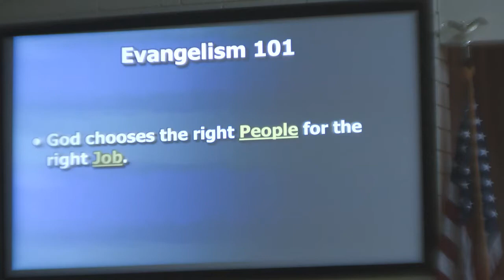09 09 18 The Acts of the Apostles #139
“Evangelism 101”
Lesson 139
Acts 15:36-16:10
We are looking at the foundational prinples of evangelism. So far we have looked at having the right passion. And we continue tonight with having the right ________.
Why did Paul want to go bank to the churches in Galatia? First, he loved his own spititual children. And secondly he was dedicated to ____________.
The best way to evangelize is to produce one reproducing ________.
It is the reproduction of reproducing believers that is really what multiplies the effectiveness of the Gospel.
In evangelism don’t let your _______ run ahead of your  ________?
The third principle for effective evangelism is the right _________.
Barnabas _________ in taking John Mark with them.
But Paul considered him a _______ apostate.
So who was right?
I think Paul was: he had _________ authority over Barnabas, God kept John Mark and Paul apart, Paul and Silas were commended by the church, the trip would have been hard for John Mark.
There was no long-lasting hostility amongst these men.
And isn’t it wonderful to know the early church had ________ too.
So Satan tried to cause a division and what happened? Instead of one missionary team they had two missionary teams.
God chooses the right ______ for the right ___.
Spiritual ______, don’t have ______.
The Holy Spirit superintended a new team member, _______.
Timothy half-___, half-_______. What a perfect choice.
Timothy was “____ ______” of by the brethren." That's another very important factor in the right personnel, isn't it?